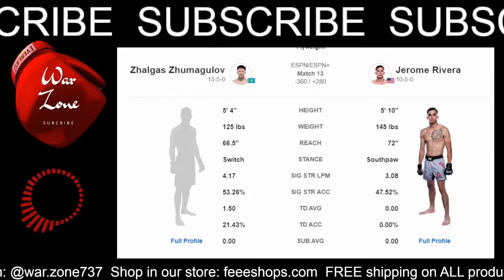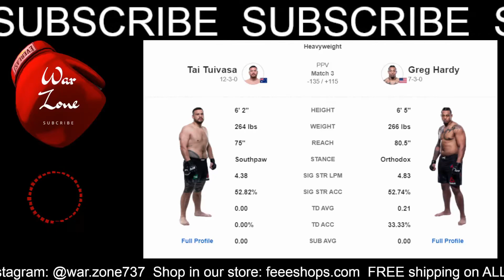POIRIER VS MCGREGOR 3 UFC 264 PREDICTIONS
Brief breakdown of the upcoming UFC 264 fight card Poirier vs McGregor.

We offer clothing, footwear, jewelry, electronics and hundreds of other products!

0:00 INTRO
0:33 HU YAUZONG VS ALEN AMEDOVSKI
2:26 ZHALGAS ZHUMAGULOV VS JEROME RIVERA
3:40 OMARI AKHMEDOV VS BRAD TAVARES
5:18 JENNIFER MAIA VS JESSICA EYE
5:53 RYAN HALL VS ILIA TOPURIA
7:11 TREVIN GILES VS DRICUS DU PLESSIS
8:30 NIKO PRICE VS MICHEL PERIERA
10:42 CARLOS CONDIT VS MAX GRIFFIN
12:19 SEAN O'MALLEY VS LOUIS SMOLKA
13:50 IRENE ALDANA VS YANA KUNITSKAYA
14:59 TAI TUIVASA VS GREG HARDY
16:14 GILBERT BURNS VS STEPHEN THOMPSON
18:07 DUSTIN POIRIER VS CONOR MCGREGOR

​Living
19.5ftx 19.5ft • 375 sq ft • 9'6" Ceilings • 8' Huge Doors & Windows